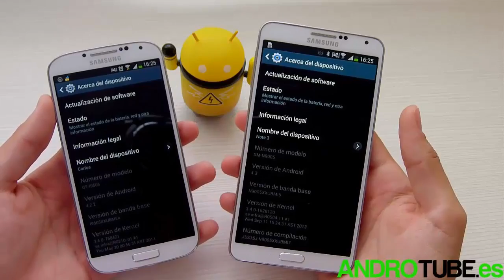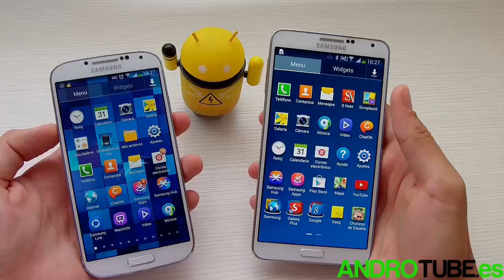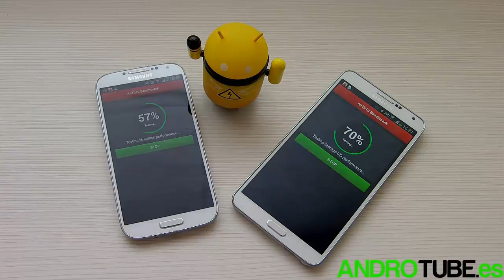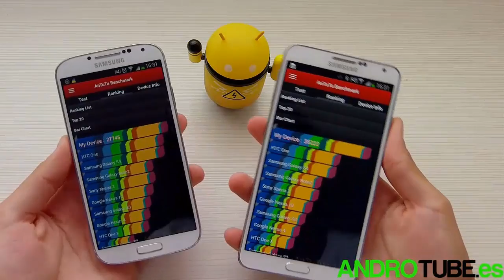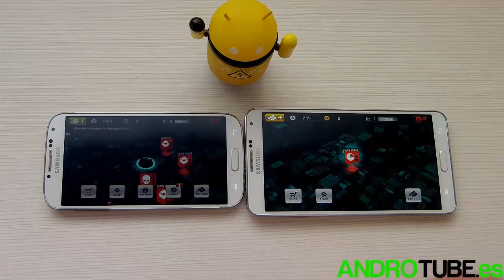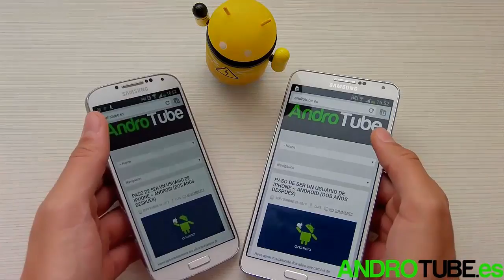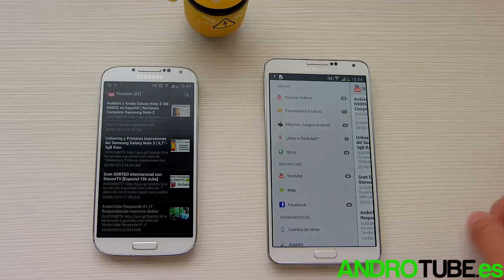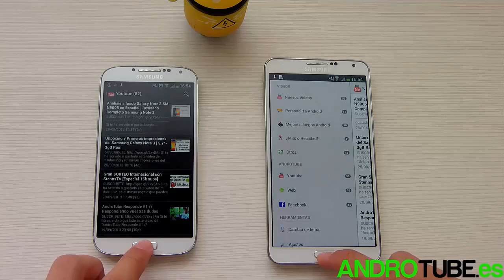Samsung Galaxy S4 vs Samsung Galaxy Note 3 | Videocomparativa S4 vs Note 3 [AndroTube]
Si te ha gustado "Samsung Galaxy S4 vs Samsung Galaxy Note 3 | Videocomparativa S4 vs Note 3" no olvides apoyarnos con tu Like!